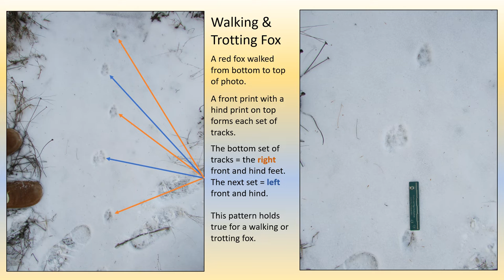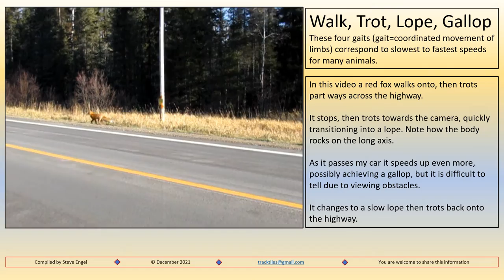Red Fox Walk Trot Lope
The first four frames introduce a walking and trotting trail of a fox in snow with comments on direct and indirect register, stride, walk, and trot. The last frame contains a video of a red fox demonstrating these gaits.